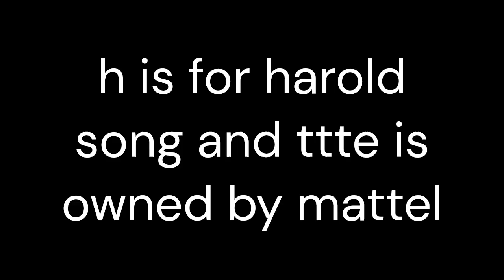Sodor online Harold song remake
ttte is owned by mattel